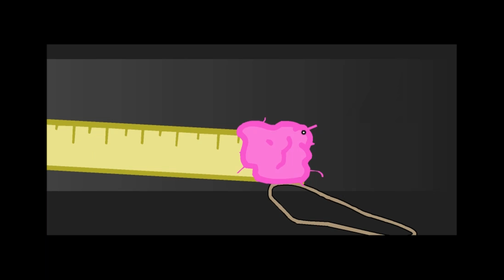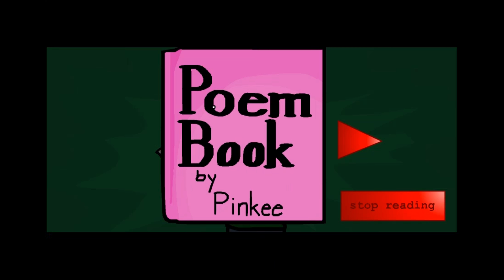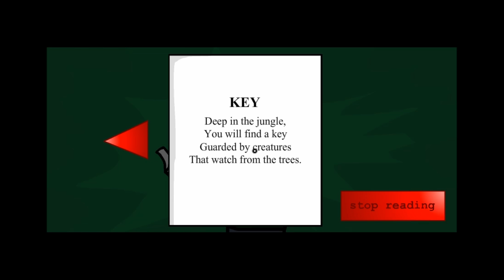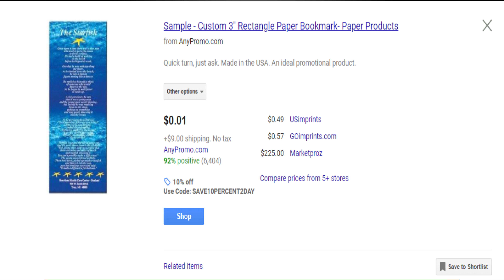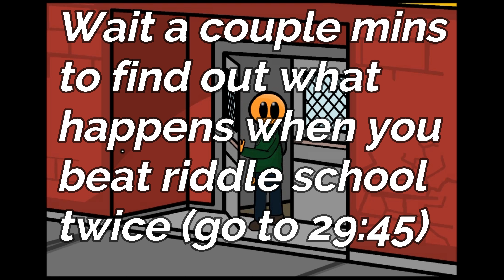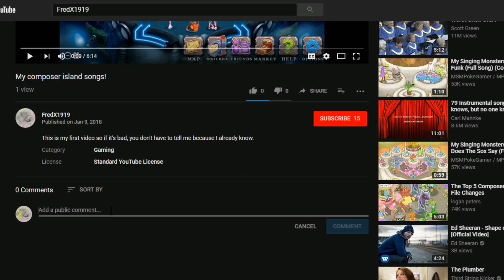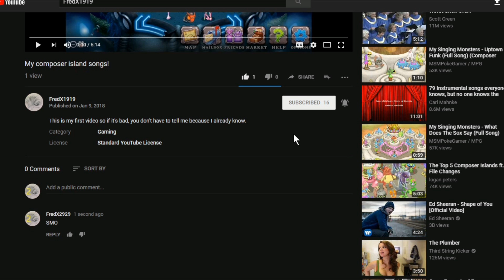Riddle School 3 | You have been possessed by monkey doll